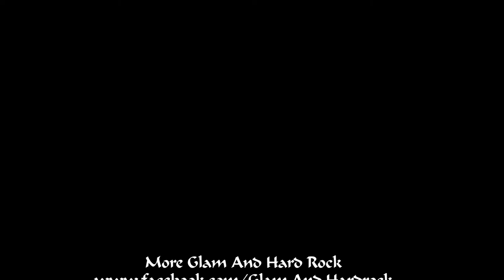Kevin Dubrow - Welcome To The Jungle (Guns N' Roses Tribute)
Kevin Dubrow Of Quien Riot